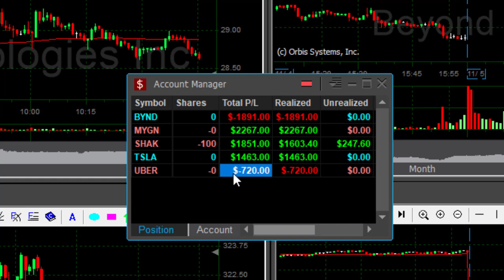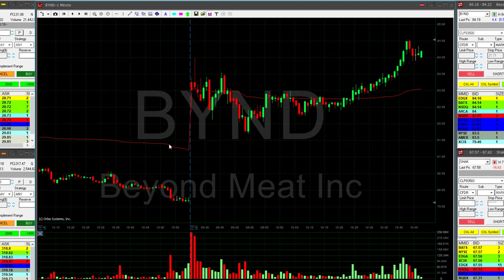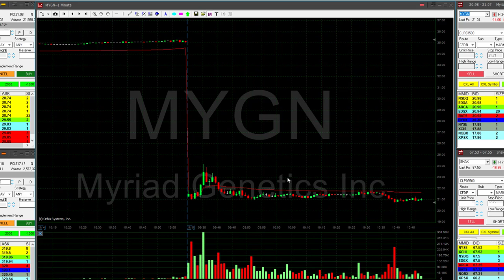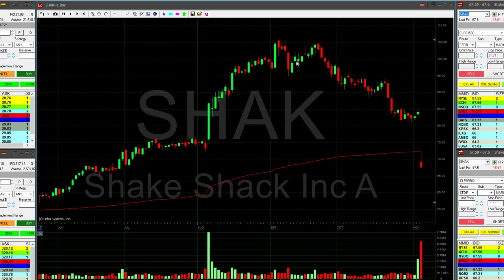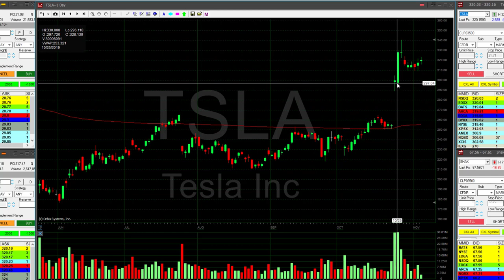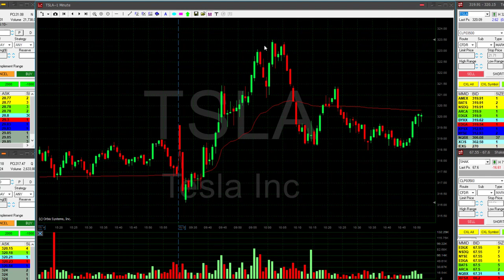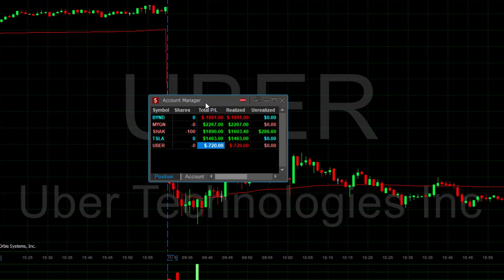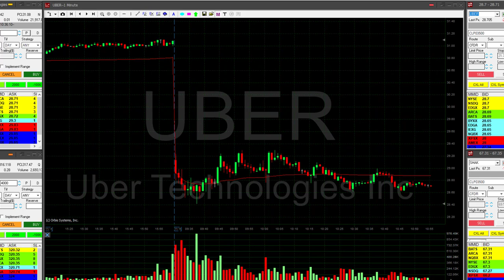Day Trading Recap, Nov 05: I Earned +$3,000 Trading My Gap-And-Go Strategy!